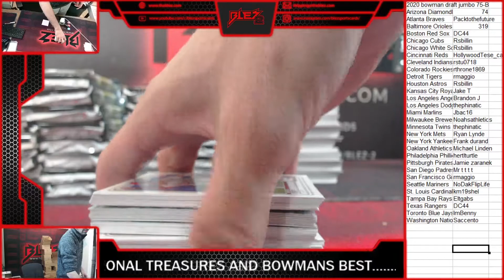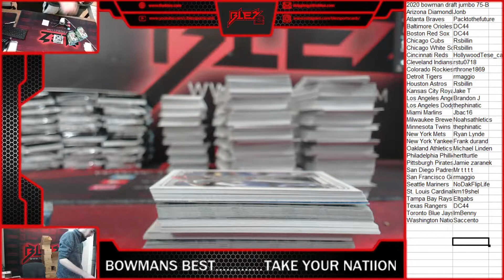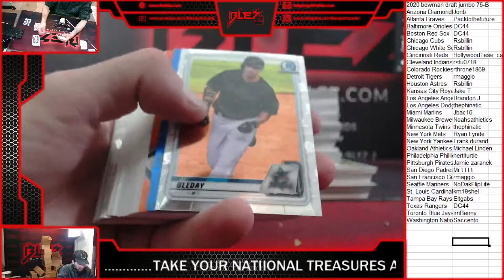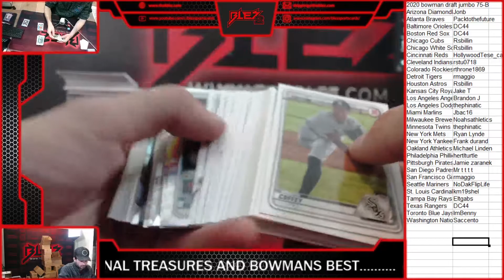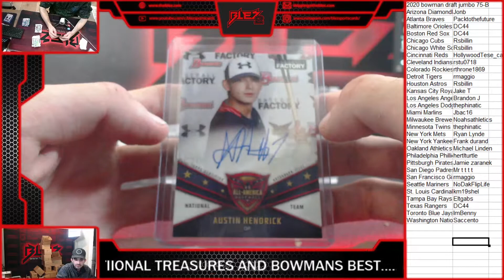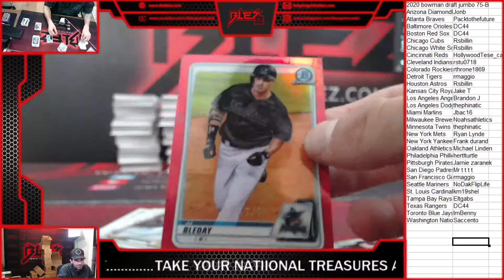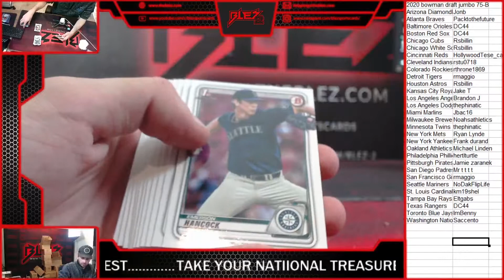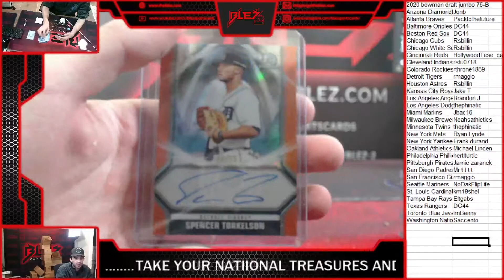2020 bowman draft jumbo case 75 B